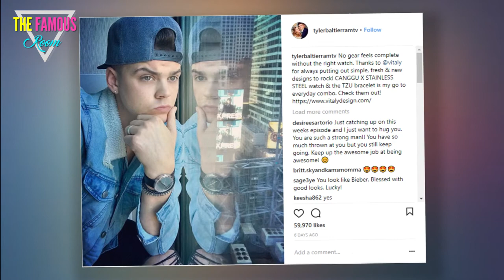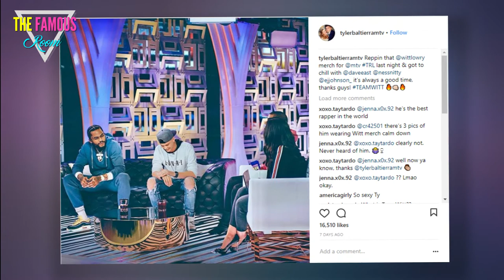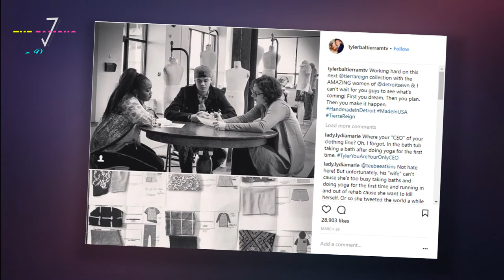Farrah Abraham's Dad Tried to FIGHT ME! - Tyler Baltierra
Last week, Catelynn Lowell and Tyler Baltierra appeared on Kailyn Lowry's Coffee Convos podcast for a surprisingly candid interview that touched on a wide range of topics.

The portions in which Catelynn and Tyler discussed their desire to have another baby rightfully received the most attention, but there were plenty of gems hidden throughout the episode.

Tyler Baltierra Is Mad
Take for example, Tyler's account of his fight with Michael Abraham, father of former Teen Mom OG star and A-list cam girl, Farrah Abraham.

After describing Farrah's family as "a whole different breed" (an apt statement, if ever there was one), Baltierra claimed that Michael challenged him to a physical fight on the set of a TMOG reunion special.

“Michael is actually a very interesting character,” Tyler said on the podcast.

“I never actually told anybody this but he physically got in my face and wanted to fight me about two reunions ago!”

Not one to take anything lying down (unless it's verbal abuse from his daughter, in which case, he smiles and asks for more), Michael issued a statement to The Ashley's Reality Roundup, in which he offered his side of the story:

Michael Abraham Photo
“The reason why Tyler ‘never actually told anyone’ is because it NEVER HAPPENED,” Michael wrote.

“Everyone knows that if that would have happened the production company and MTV would have aired it as a public relations stunt. The world knows that MTV films everything and everybody at all reunion shows.”

We hate to say it, as Michael is generally not to be trusted, but that's a pretty solid argument.

As for Tyler's claim that the on-set security pushed Michael onto a couch, Abraham says that scuffle only took place in Tyler's mind:

"I have NEVER been pushed down on a couch by security at any reunion show filming,” Michael wrote.

Tyler Baltierra Selfie
“The only time reunion security had to do anything with me physically was when they were protecting me during the time that Matt Baier attacked and assaulted me three reunion ago."

Ah, yes. Who could forget the famous Farrah vs. Amber fight?

It really wasn't all that long ago, so it's pretty funny that Michael is acting like it's just preposterous that anyone in his family would throw down in the presence of Dr. Drew.

Anyway, Killer Mike goes on to actually praise the Baltierras, and he claims that over the years, he's formed a close relationship with both Tyler and Catelynn.

"It’s a shame that Tyler and Cate have to make up stories like this,” Michael’s statement continued.

Tyler and Catelynn Post-Therapy
"The last time I was face-to-face with them I shook his hand and hugged her to mend our relationship after the strain that Matt’s assault on me caused between everyone on the show.

"I’ve also gone to the extent of complimenting him (Tyler) as being an excellent father this last year repeatedly on social media as he cared for Nova during the time Cate was in rehab.”

Michael concluded his lengthy commentary on the matter by claiming that he and Tyler are two peas in a pod.

We're guessing Ty won't be taking that as a compliment:

"Tyler and Cate’s dad Dave are just like me– we will do anything to love, care and protect our daughters,” Michael said.

Tyler Baltierra and Nova
“It’s so sad that even after we (Farrah and her family) have moved on and have wished everyone the very best, the hate from others continues and there is no valid reason for it."

He added:

"We are extremely happy and living our lives in a healthy and positive way, why can’t everyone else do the same?”

Hmm ... a surprisingly non-psychotic-sounding statement from a usually psychotic source.

Of course, Michael has successfully convinced himself that Farrah freakin' Abraham is an ideal daughter, so it's important to bear in mind that the man suffers from some pretty severe delusions.